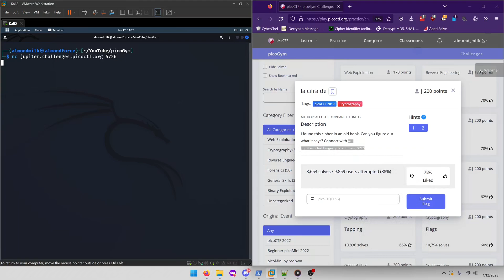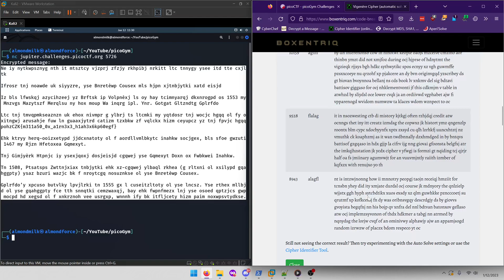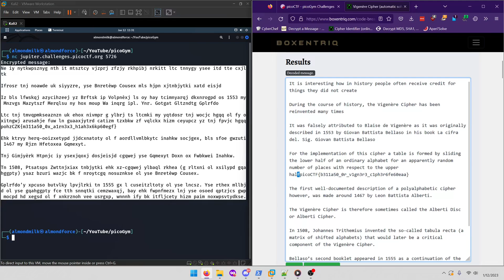picoGym (picoCTF) Exercise: la cifra de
In this picoGym (picoCTF) Workout video, we do a writeup of the la cifra de cryptography challenge.